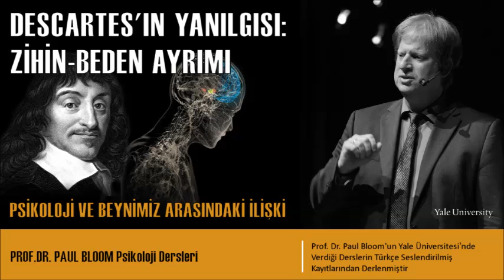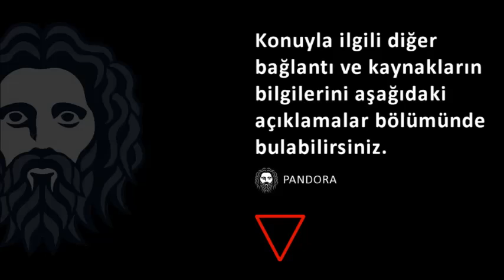Descartes'ın Yanılgısı: Zihin-Beden Ayrımı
Prof. Dr. Paul Bloom verdiği psikolojiye giriş dersinde felsefede Descart'ın zihin-beden ayrımı üzerine olan tezindeki hataları serimliyor. Günümüz nöropsikoloji yaklaşımının getirdiği yeni bakış açısını anlatıyor.

FELSEFE SEVERLER İÇİN NÖROBİLİM KONULARINDAKİ TEKNİK TABİRLER HAKKINDA:

Nörobilim ve felsefe ilişkisini anlatan videolarımızda konuların esas özünü anlama açısından tıbbi ve teknik tabirlerin birebir ne olduğunu bilmeye gerek yoktur. Genel itibarıyla üst beyin bölgesi için "Neokorteks" denmekte çeşitli bölgeleri içinde sonu “korteks”le biten bölgesel alan isimleri kullanılmakta. Evrim sürecinde ilkel beynin en altta küçük bir tabaka (bölüm) olarak kalmıştır. Sürüngen beyni de denen bu bölüm örneğin kertenkelelerde üst ve orta beyin olmadan yer alır.  Beynin ortasındaki tabakaya linbik sistem denmektedir.  Bu kadar bilgi ilk başta felsefe severlerin konuyu kabaca, genel hatlarıyla kavraması için yeterli sayılabilir. Burada beyinin çeşitli bölgelerinin olduğunu ve bu bölgeler arasındaki ilişkinin felsefeye konu olan çeşitli bilişsel faaliyetlerin ortaya çıkmasına neden olduğu bilgisi ilk etapta yetebilir. Önemli olan felsefedeki kavramlara paralel olarak zihin dendiğinde artık beyni bu kavramlara fiziksel, nesnel bir zemin olacak şekilde düşünmeye çalışmaktır.

Eğer bu güne kadar felsefede zihin dediğimiz, düşüncenin üretildiği yer olarak beynin kendisini muhatap alırsak felsefeye somut elle tutulur bir zemin sağlamaya yönelik bir adım atmış olacağız.  Fiziki bir zeminin olması ortadaki gizeme, yani düşüncenin ne olduğu ile ilgili hayret verici muhteşemlik anlayışına bir zarar vermeyecektir. Beyin insanoğlunun karşılaştığı evrendeki en karmaşık ve gizemli nesne. Felsefe içinde yepyeni bir boyut açılmış olacak. Bugüne kadar filozofların düşünce yoluyla neyin örüntüsünü gördüklerini de daha rahat anlamaya başlayacağız. Ayrıca felsefi kavramlara, nörobilimsel pencereden bakarak anlamak daha da kolaylaşabilir.

Buradaki bilgilerle yetinmek istemeyenler için daha fazla bilgiler içeren, basitleştirilmiş anlatımlı  videolara aşağıdaki linklerden ulaşabilirsiniz: